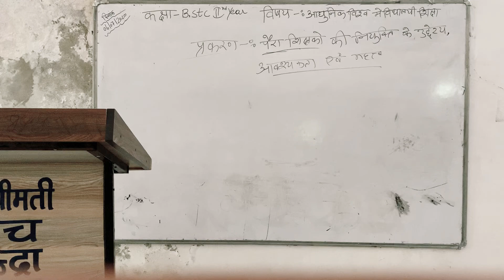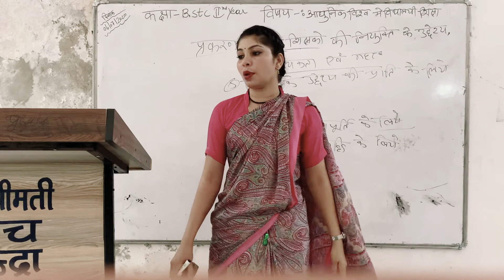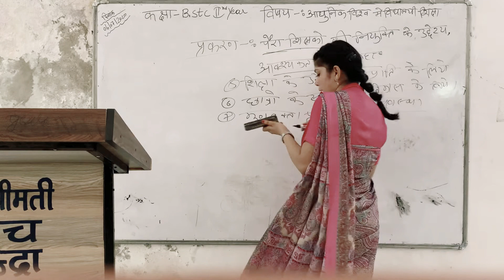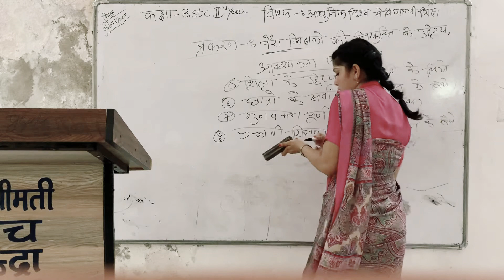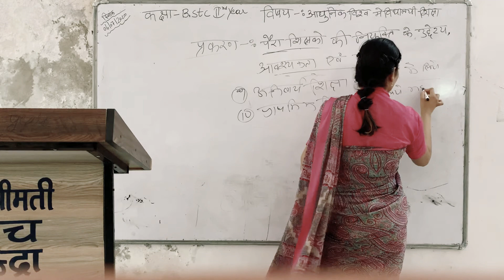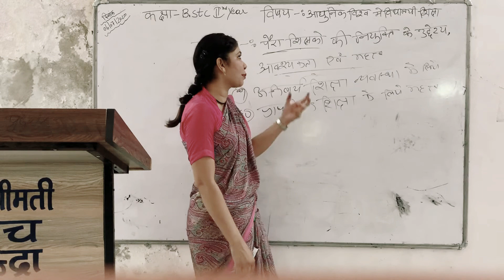07/07/20 bstc 2nd year (पैरा शिक्षक के नियुक्ति के उद्देश्य,आवश्यकता एवं महत्व)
आधुनिक विश्व में विध्याली शिक्षा by Smita Singh